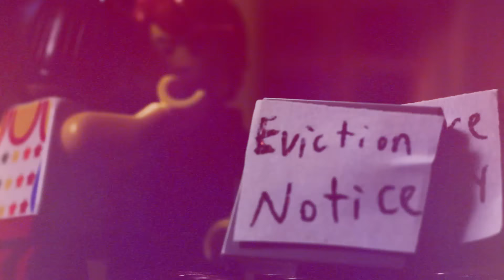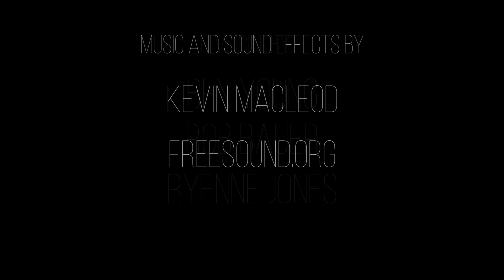Just A Scratch (BRAWL 2015)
A man trying to do some right ends up in a whole lotta wrong.

Made in (less than) one week for the BRAWL 2015 contest.